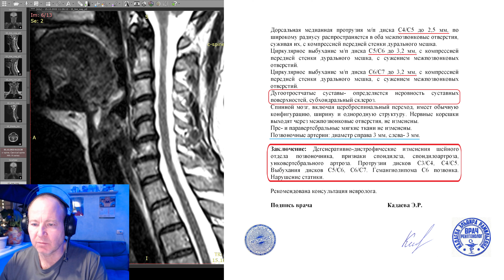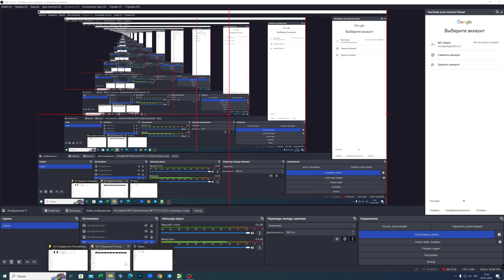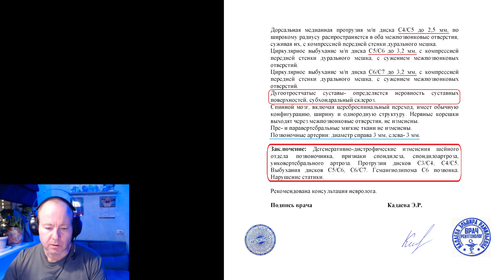Отек костного мозга из-за неудачной мануальной терапии шеи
Наша пациентка 42 года сходила на массаж (не к нам) и этот горе массажист сделал ей прием мануальной терапии после чего у пациентки развился отек надкостницы как следствие реактивного воспалиния!
Вывод: лечитесь у настоящих специалистов!

Наш адрес:
Россия, Москва метро Митино Митинская, 17
Медицинский центр "Нейро Клиник"
Наши сайты:

Москва Правды 24/3 Студия мануальной терапии Атлант 4 этаж
Почта:
Запись на прием:
Павел Казакевич

Наши YouTube каналы:
Chiropractor Kazakevich Vitaly